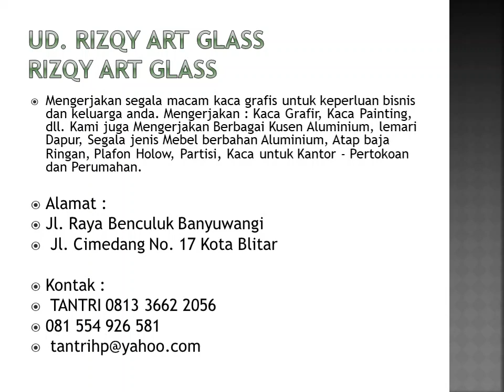kaca hias Rizqy Art Glass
Untuk pemesanan silahkan hubungi
Di TlpWa 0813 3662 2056/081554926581

Terima Kasih silahkan like dan comment